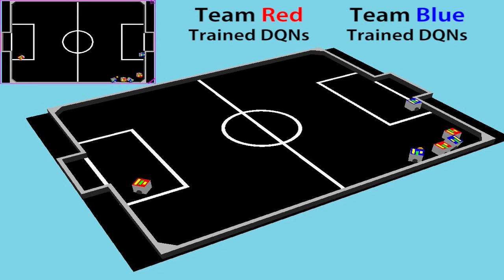KAIST AI Robot Soccer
Video of robots learning how to play AI soccer
AI로 학습한 로봇축구 영상
[Announcement]
College of Engineering, KAIST is hosting AI World Cup 2017.

[공지]
KAIST 공과대학에서 AI World Cup 2017을 개최합니다.
아래 웹사이트에서 더 많은 정보를 찾아보실 수 있습니다.